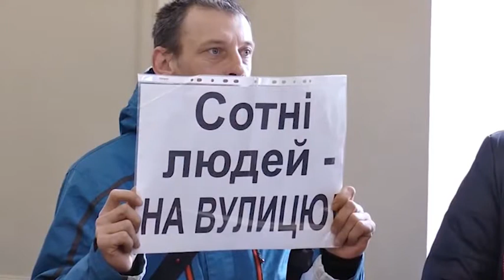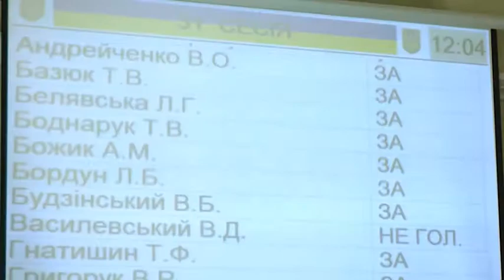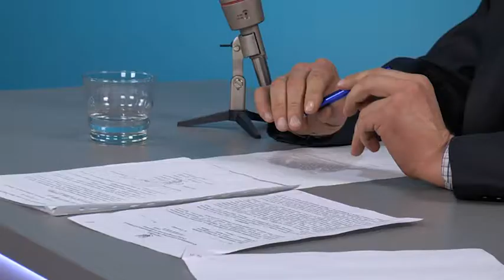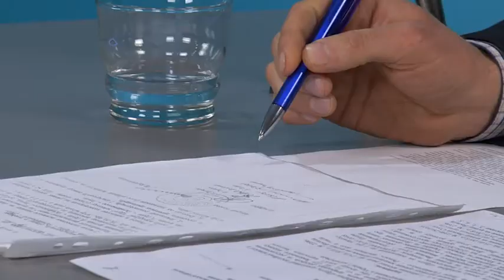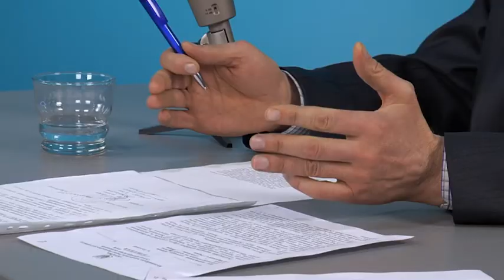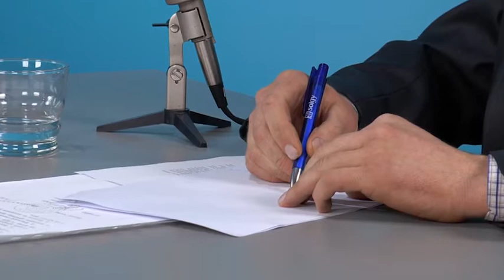Тема дня. Конфлікт на коломийському ринку "заморозили" на рік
Коломийська міська рада продовжила договір оренди з агрофірмою «Прут» на 1 рік. Попри це влада все ще має намір збудувати на цій ділянці підземний паркінг та комунальний ринок. Чи задоволені підприємці - сьогодні в "Темі дня".